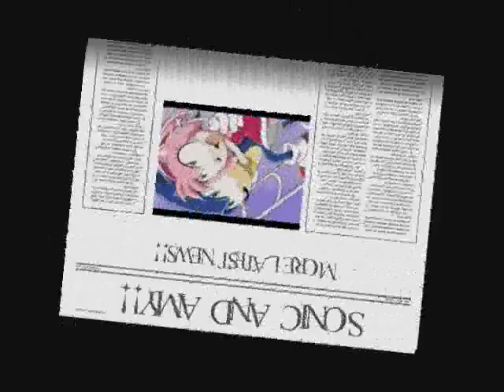Amy and Sonic Ft. Knuckles - Cinderella (Umbrella Remix)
Sonic and all characters are owned by Sega, Sonic X is owned by Jetix, Sonic Project, 4Kids and Fox Box..
Sorry, for the LAG in Videos - I've been MEGA busy - Dedicated to my friend Gem, who actually sent me this song and got me addicted to it. Haha. UMBRELLA UMBRELLA :D:D